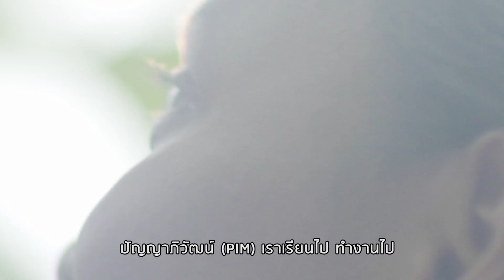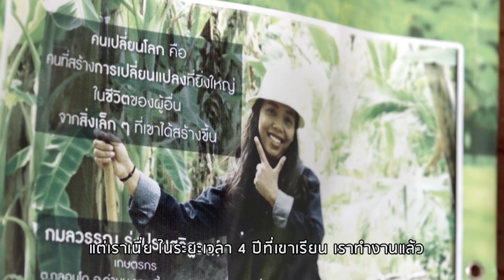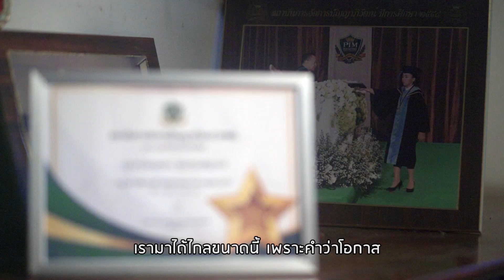"แสงแห่งโอกาส" ของเด็กทุน PIM นำความรู้กลับไปพัฒนาชุมชนบ้านเกิด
เด็กทุน PIM ในกลุ่มซีพี ออลล์ไม่ได้ให้แค่โอกาสการเรียน แต่ได้โอกาสที่จะได้นำความรู้กลับไปพัฒนาชุมชนบ้านเกิด.. รับชมคลิป “แสงแห่งโอกาส”

ขอบคุณวีดีโอจาก ซีพีออลล์

ติดตามข่าวสารกับเครือเจริญโภคภัณฑ์ C.P.Group ได้ทาง